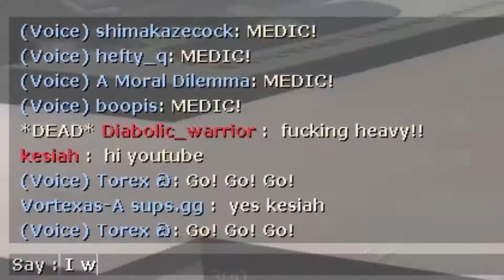[TF2] Rando Challenges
The challenges that were selected that day was:
The Backup (Use all 3 Banners)
Firing Line (Machina Full Bodyshots)
Fat Scouts (Heavies using Shotguns)
and just cause, we caused a server to do Class-Wars